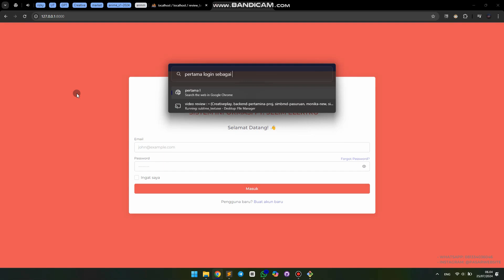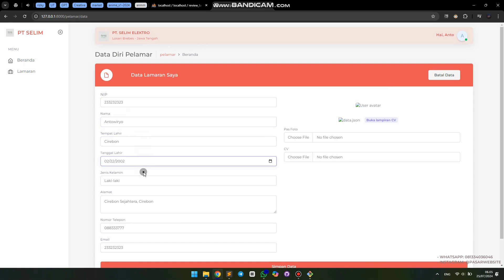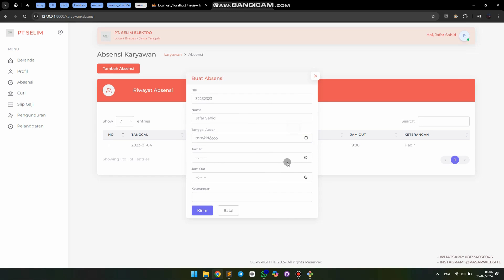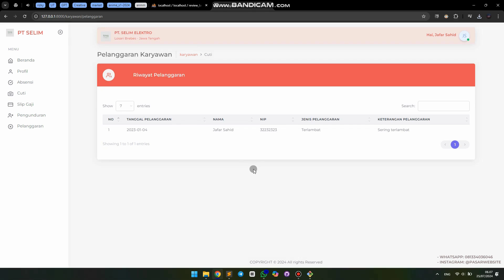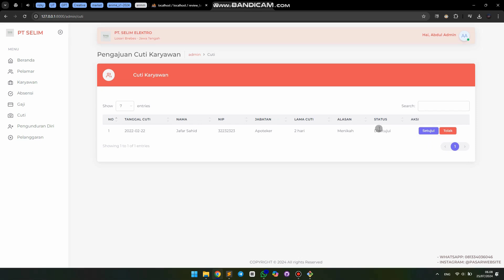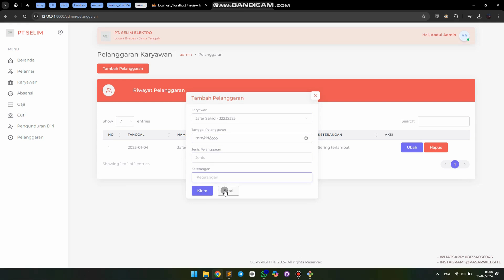Website Sistem HRD Perusahaan - Company HR System - Sistem HRD Perusahaan - Rp 700.000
Selamat datang di Pasar Website!

Dalam video ini, kami akan melakukan review terhadap salah satu proyek kami - sebuah website Sistem HRD Perusahaan yang didesain untuk memudahkan kita dalam mengelola human resource suatu perusahaan. Source Code Website ini dijual dengan harga Rp 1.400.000, silahkan hubungi kami jika berkenan membeli website ini, terima kasih😊

Kami juga menyediakan Jasa Development Website
Skill Kami :
- Php Native, Codeigniter 3, Laravel
- Css, Bootstrap, Tailwind
- Javascript , Jquery, ReactJS, NodeJS
- Figma, Ilustrator, PhotoShop

Untuk deadline mepet bisa dijadwalkan Meet dan portofolio lebih lengkap bisa hubungi kami, Terima kasih🙏